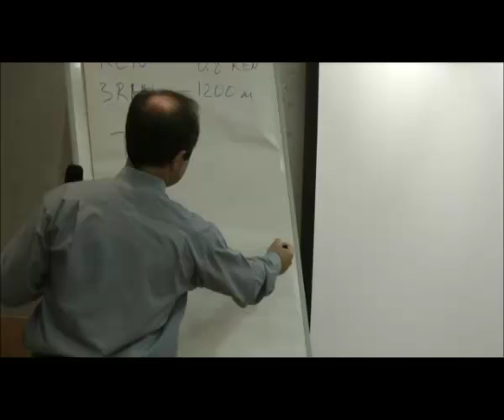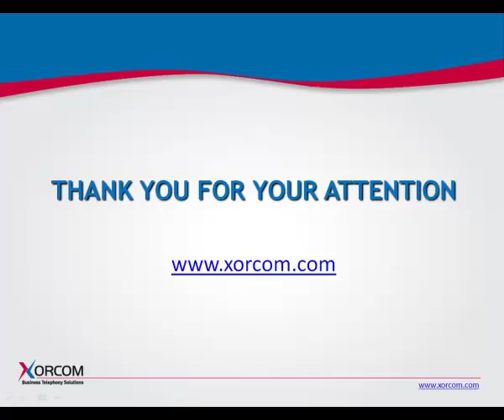Asterisk FXO Ports: Remote Party Answer Supervision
- In this recorded technical training lecture, Xorcom CTO Leonid Fainshtein describes the difficulty Asterisk has, in certain countries, with detecting the event in which the remote site has answered the call. This situation is problematic for companies that need to determine the exact duration of the call, for billing purposes, for example.